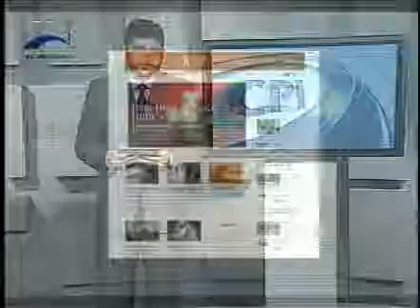Jornalismo - Senado pode instalar CPI para investigar contas no HSBC na Suiça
O Senado pode ter uma CPI para investigar denúncias de irregularidades em contas de brasileiros no banco HSBC de Genebra. A instituição é alvo de inquéritos em vários países, sob suspeita de facilitar a evasão fiscal.